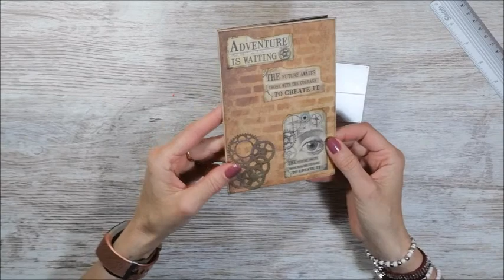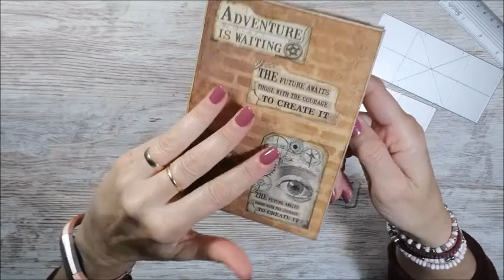NUEVOS TROQUELES DE LA TIENDA INLOVEARTS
Hola , nuevos troqueles de la tienda  inlovearts , espero que os gusten tanto como a mi,  os dejo abajo los enlaces a la tienda y a los productos que me han mandado,  un besote a todos.